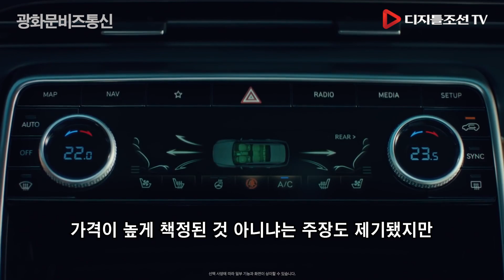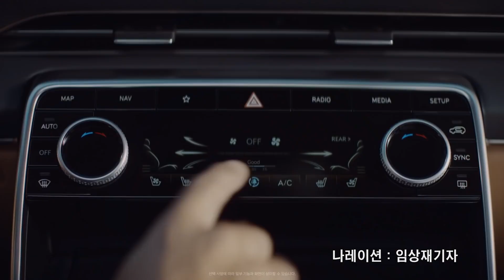비싸도 산다! 현대 GV80돌풍. 공급부족은 현대차 전략? [광화문비즈통신]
비싸도 산다! 현대 GV80돌풍. 공급부족은 현대차 전략?
[광화문비즈통신]